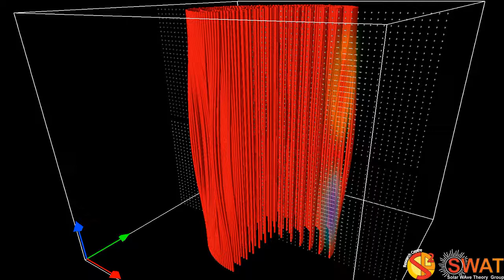Magnetic Flux Tube - Fluting Mode 5 - Fast Branch 1 - Vertical Cut